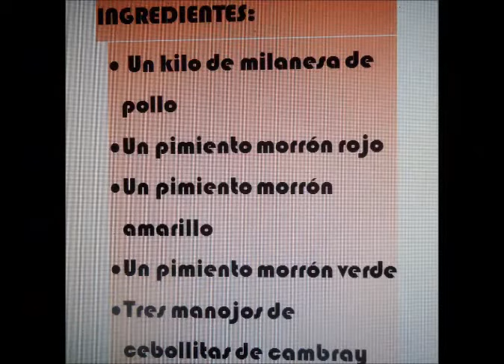TROMPO AL HORNO DE POLLO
El trompo al horno es una forma de integrar sabores, que le dan una verdadera exquisitez.